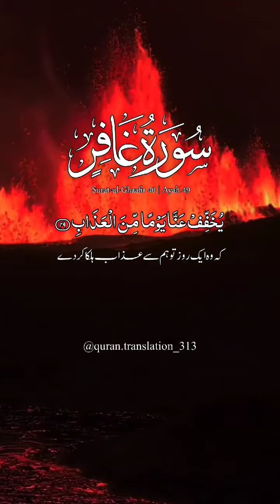Allah se dua dua 😥🌹